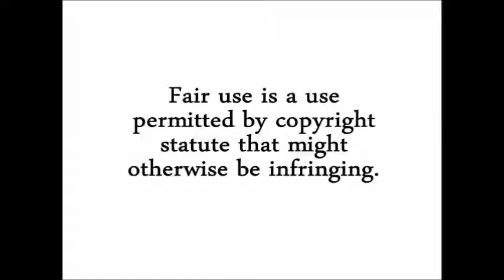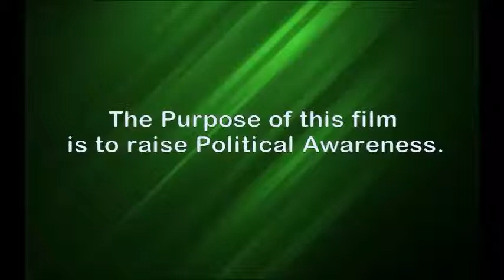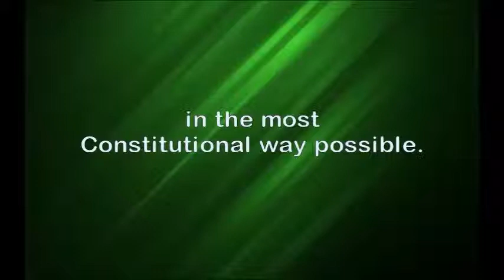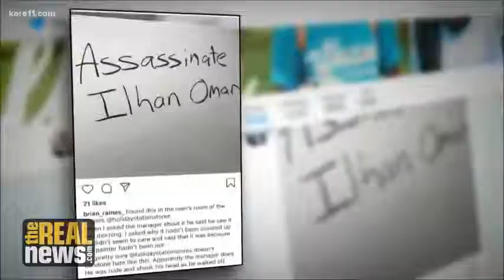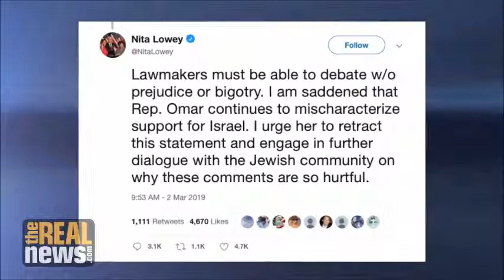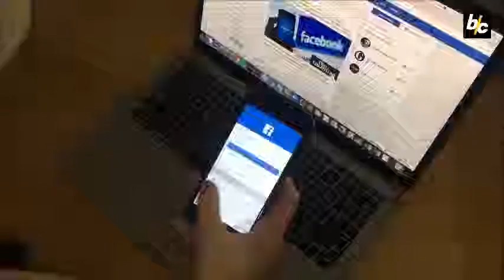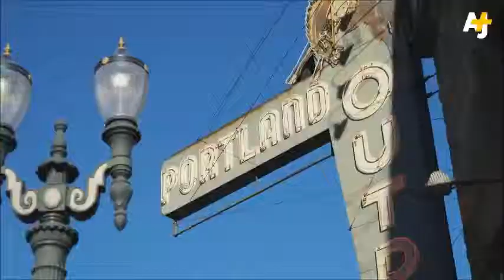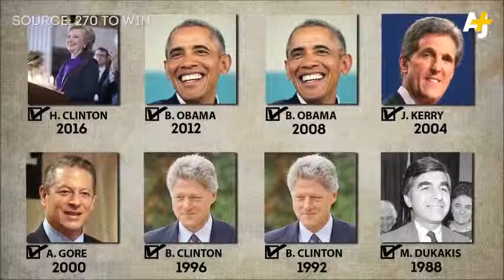Bundist Political Awareness: PART 3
We are the Bundist Movement:
Much of his video is inspired by the dialectical work from-
 Settlers: The Mythology of the White Proletariat by J. Sakai.
 We find Neo-Nazis and Fascists infest the Police Department, Military, and Government office. The first step to self-defense is learning how to share information and dispatch the truth.